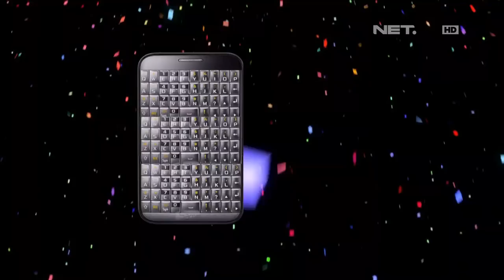Waktu Indonesia Bercanda - Tim Arie Untung Pecahkan Rekor Dengan Skor Tertinggi (4/4)